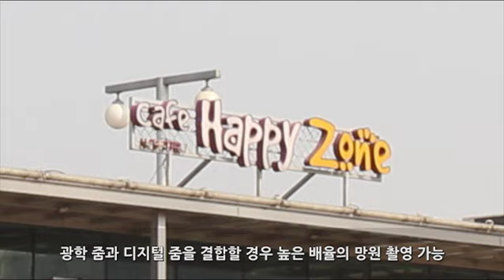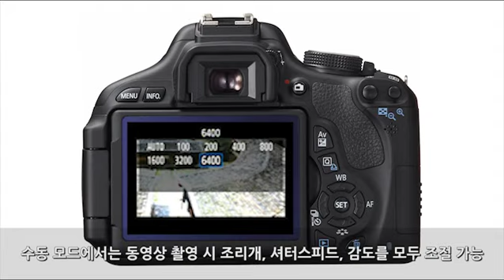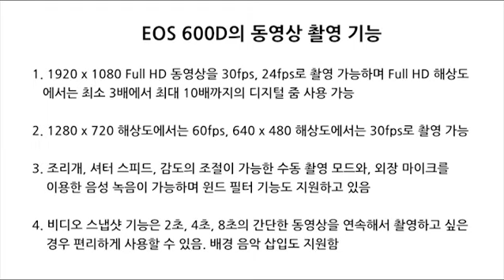캐논 EOS 600D 주요 기능 활용 가이드 2편_동영상 촬영 기능